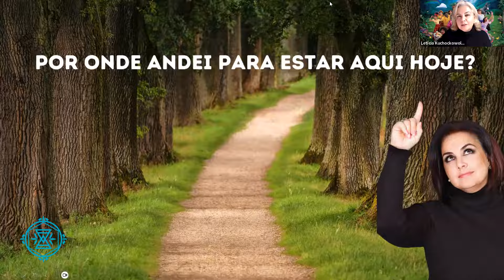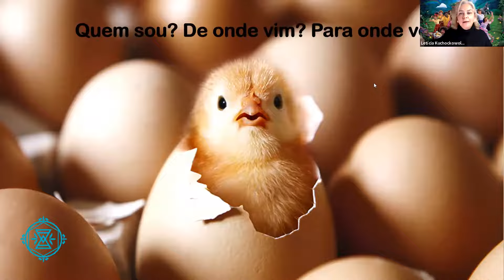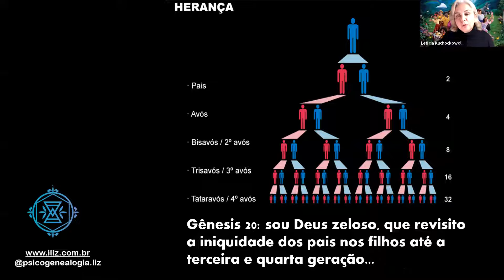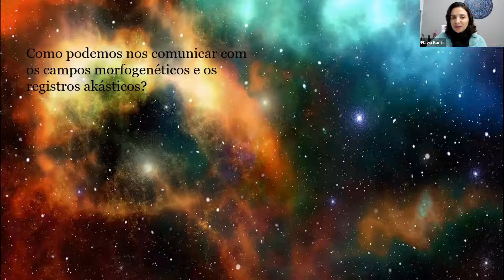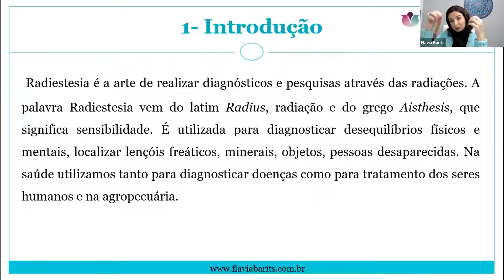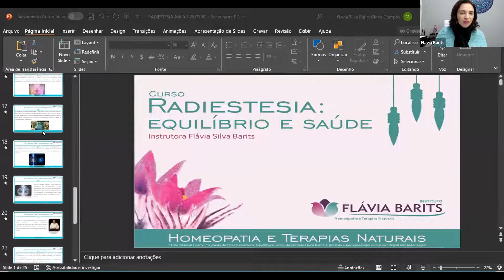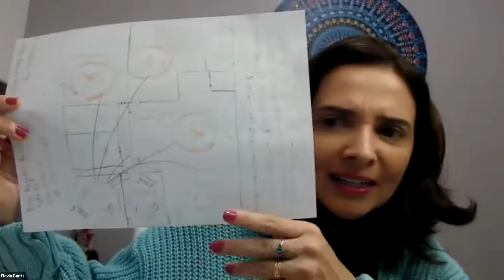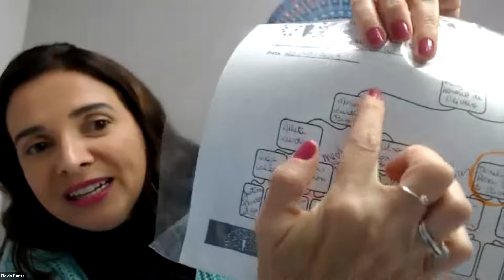Liberando a Árvore Genealógica-Aula gratuita com Flávia Barits e Letícia Baccin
Aula gratuita Sobre o Curso Liberando a Árvore Genealógica que vai acontecer em Belo Horizonte-MG com Flávia Barits e Letícia Baccin.
INFORMAÇÕES IMPORTANTES
DATA:
DATAS: 6 a 9 de JULHO de 2023
Das 08:30 às 12:00 e das 14h às 18h
1. PRIMEIRO MÓDULO - Psicogenealogia (bases de estruturação da árvore genealógica) dia 06, com prática da árvore sensitiva (dia 09)
2. SEGUNDO MÓDULO - Liberação Radiestesica da casa e Homeopatia aplicada a árvore genealógica (dias 7 e 8)
MODALIDADE DESTE CURSO
1. Presencial na cidade de Belo Horizonte
2. Transmissão ao vivo/ on line

INVESTIMENTO
VALOR CURSO COMPLETO – R$ 2.500,00
Ou se preferir pode fazer por Módulos
Módulo Psicogenealogia: R$1.000,00
Módulo Radiestesia: R$1.500,00

Condições de pagamento
A vista
Parcelamento – em até 10x sem juros (boleto ou PIX)

Para fazer sua inscrição, é muito fácil, basta clicar neste link abaixo